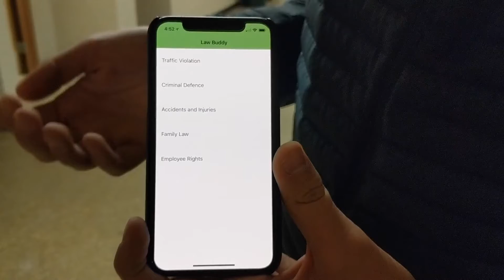Law Buddy (iOS Application)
SpartaHack 2018